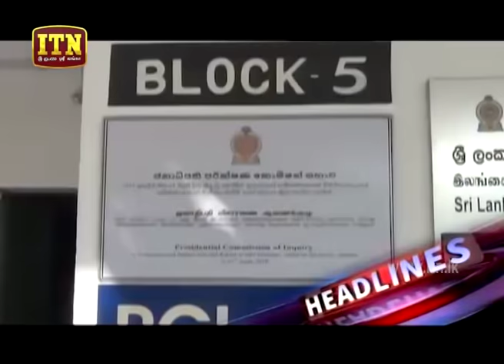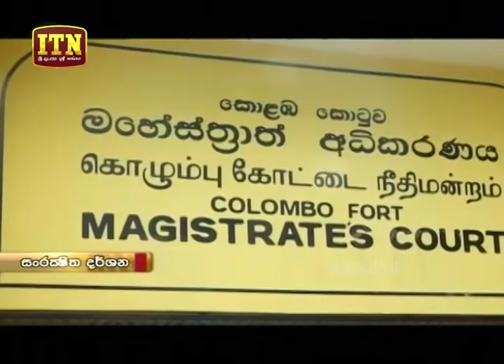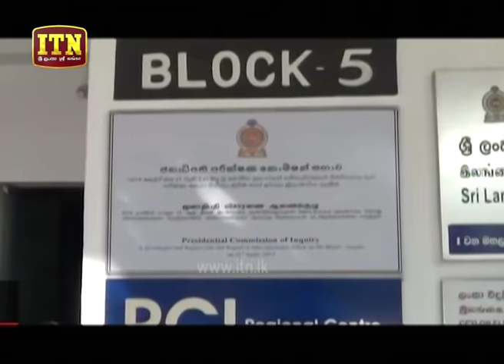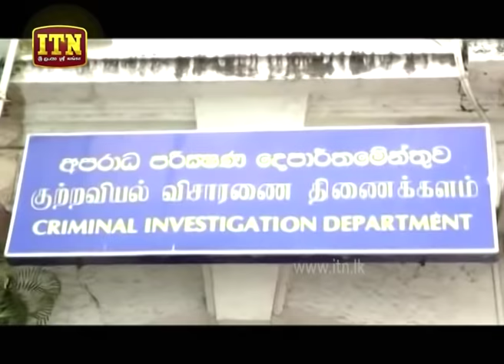ITN News 2019-12-18 | 06.30 PM